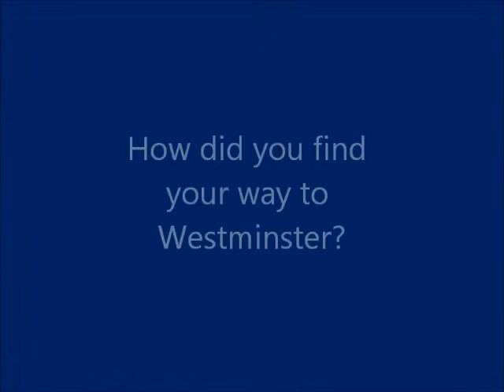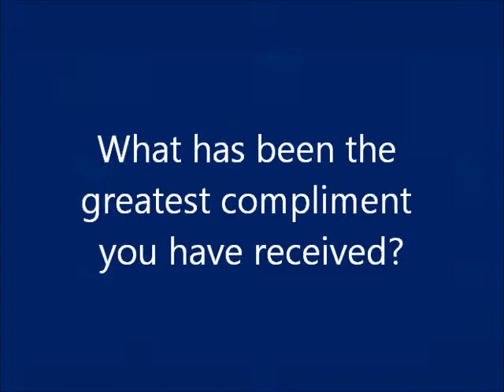SLIAC Spotlight with Muhle Dlamini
SLIAC Spotlight is part of a video series by the St. Louis Intercollegiate Athletic Conference called Feature Friday. Each Friday the conference will introduce a new feature video interview with a student-athlete from around the conference. The goal is to give a better look at what it is like to be a NCAA Division III student-athlete and to get to know the student off the field. This week's interview is with Muhle Dlamini, a men's soccer player from Westminster College.